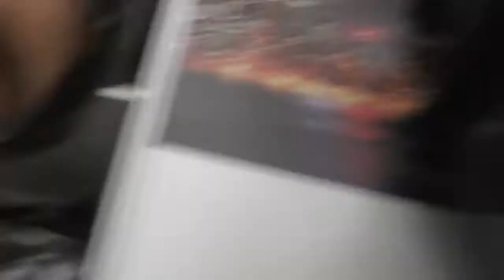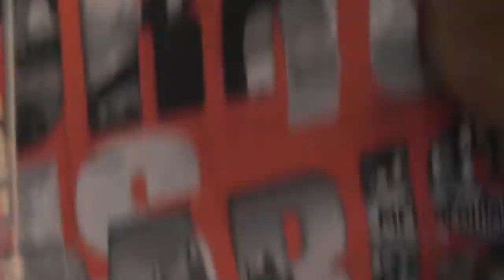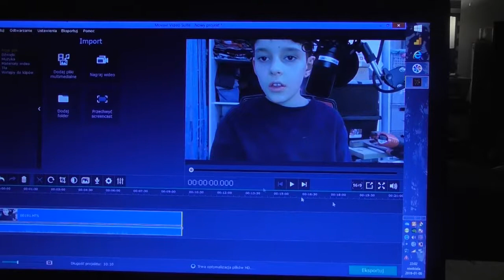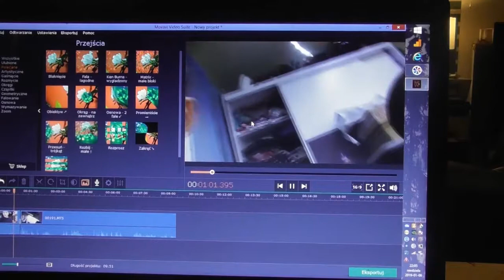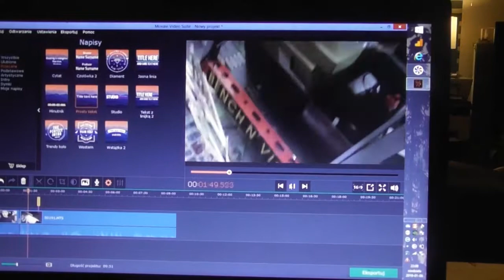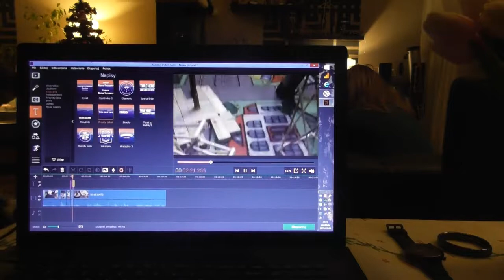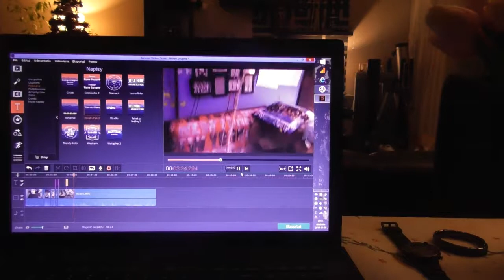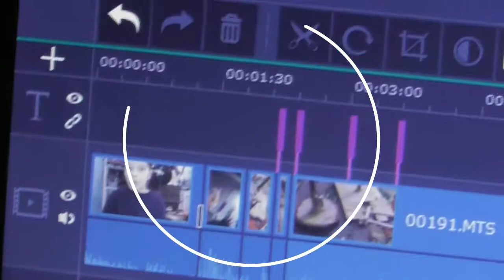MODELE Z KLEJU NA GORACO